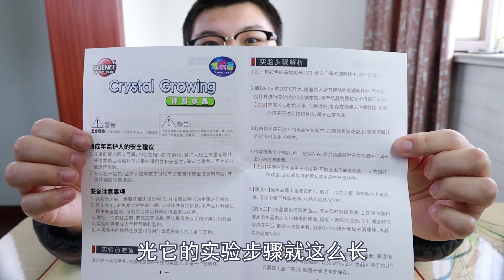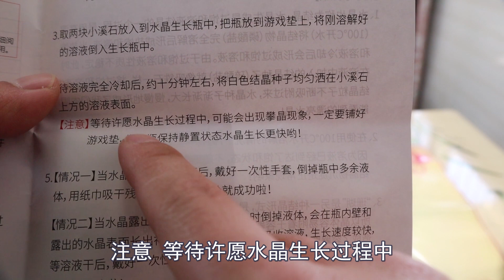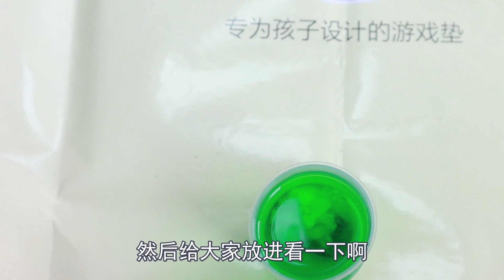原来水晶这么容易获得，少奇亲手做了一块水晶，真的好漂亮